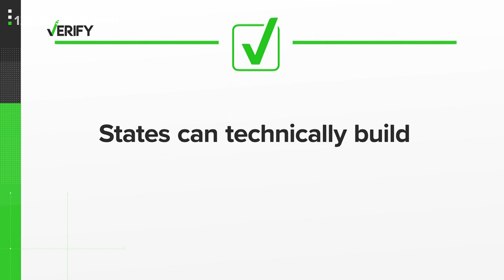VERIFY: Can states build their own border wall?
The Texas governor wants to pick up where the Trump administration left off.